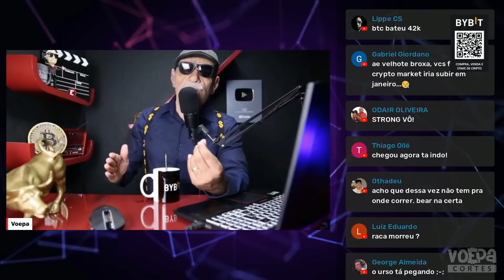ESSA CRIPTOMOEDA É PARA COMPRAR E GUARDAR !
Uma das maiores corretoras do mercado em derivativos.